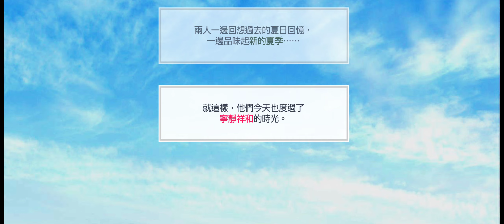募戀英雄 - 夏日的午後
20220908